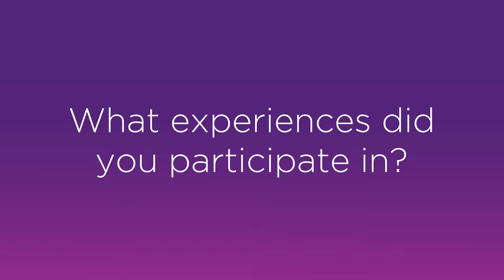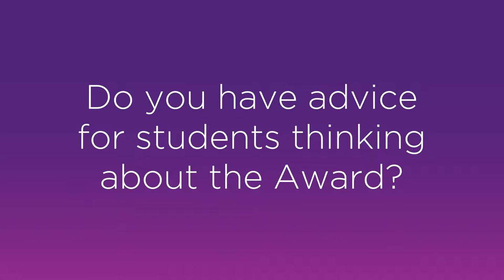The University of Queensland Employability Award - Stephen Templar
Are you considering registering for UQ's Employability Award? Listen to Stephen Templar talk about his experiences and how the Award has helped him re-define his career goals.